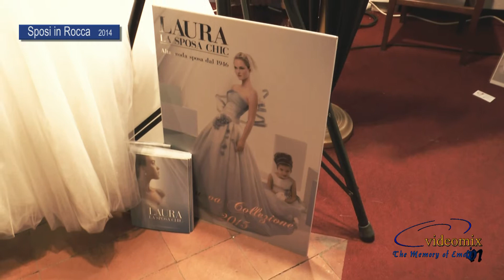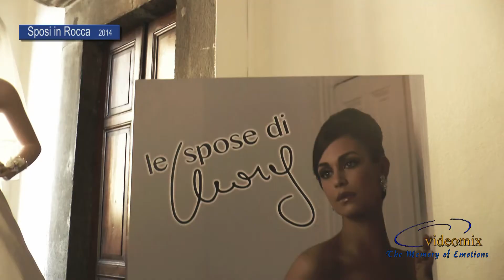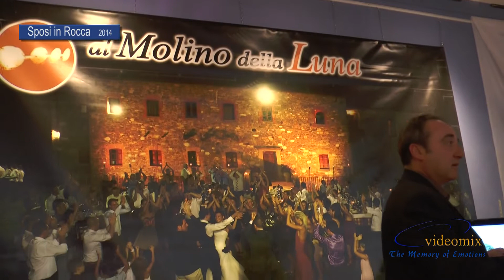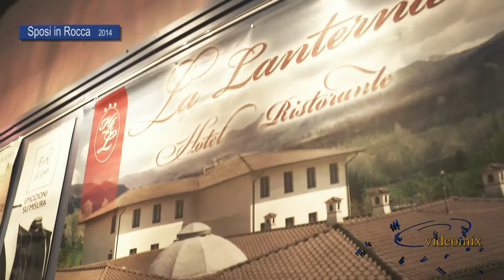Expo "Sposi in Rocca" Castelnuovo di Garfagnana - ed 2014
Organizzazione della 12° edizione: Videomix di Guidi e Muccini
L'evento si è svolto nei gg. 1 e 2 Novembre nelle splendide sale della Rocca Ariostesca di Castelnuovo ed è dedicato a tutti i futuri sposi della Garfagnana, Mediavalle, Lucchesia e Lunigiana, inoltre tante idee e novità per il prossimo Natale.